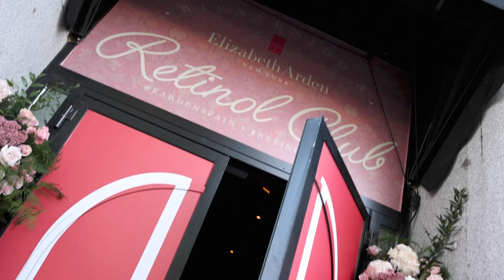Elizabeth Arden event 2023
Video editor with Charhadas Creativa for Elizabeth Arden España.